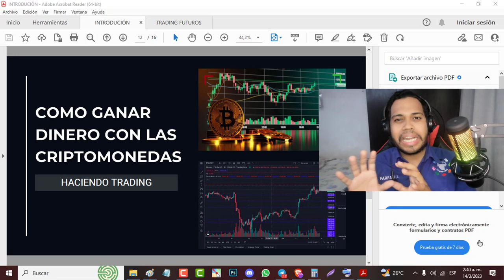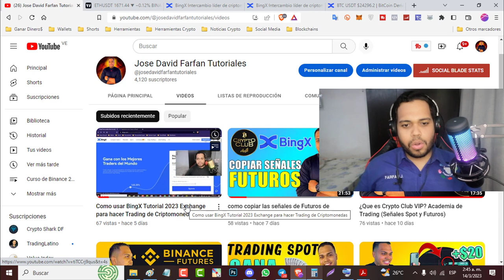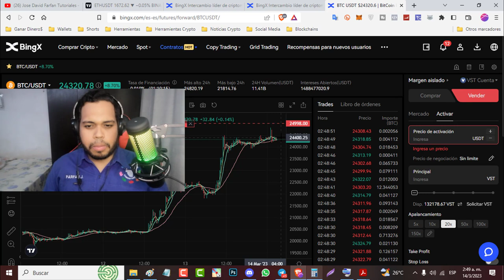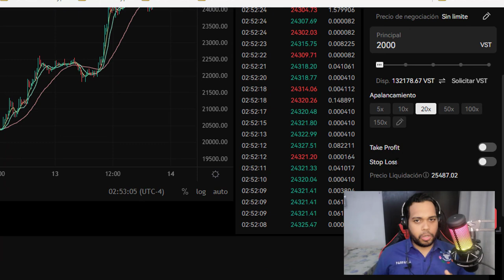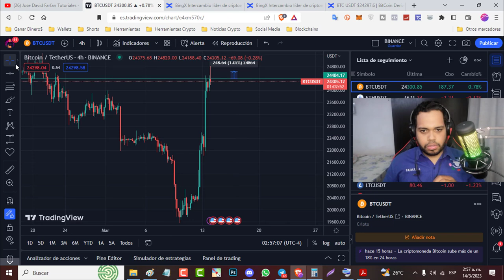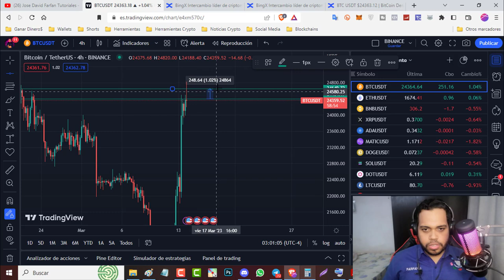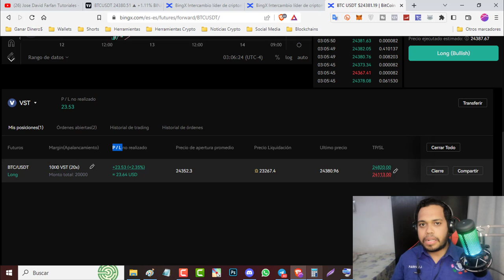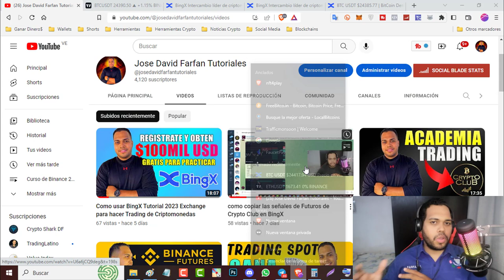Tutorial Trading de Futuros ¿Que es y Como Funciona?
¿Sabias que además de poder hacer trading en el mercado spot tambien puedes hacer trading en el mercado de futuros?. Mira este tutorial de como hacer trading de futuros, Conoce los conceptos básicos del trading de futuros, como funciona el apalancamiento, que es un Take Profit y Stop Loss. Comienza a operar el mercado de Futuros.

obtén tu cuenta DEMO con $100.000 USD de prueba para que pongas en practica nuestras señales y estrategias de trading.